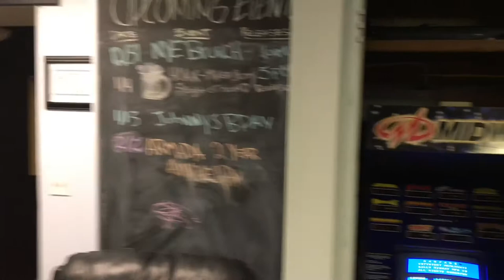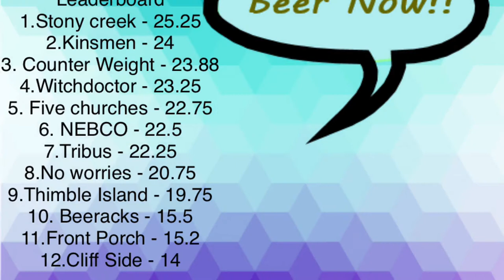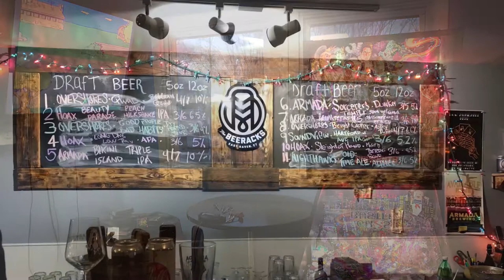Episode 12 - "the beeracks"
At look at The beeracks in east haven.